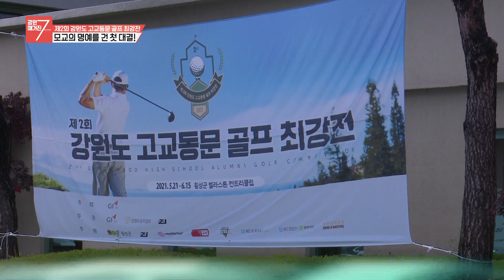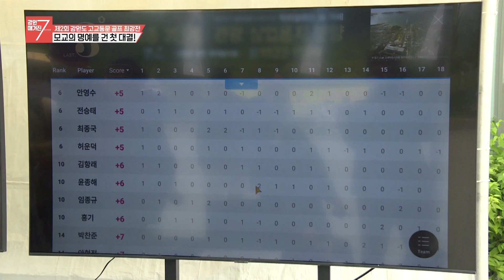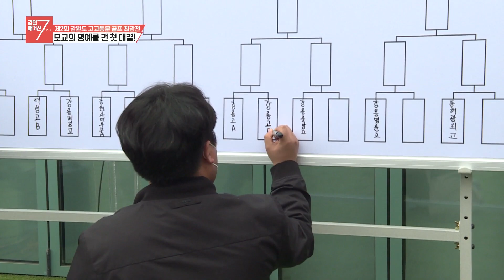[제2회 강원도 고교 동문 골프 최강전] 모교의 명예를 건 첫 대결!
모교의 이름과 명예를 걸고 강원도 골프의 촤강자를 가린다!
작년에 이어 두 번째로 열리는 제2회 강원도 고교동문 골프최강전.
골프라는 공통분모를 가진 사람들이 모여
교류의 장을 만드는 대회가 시작됐다.